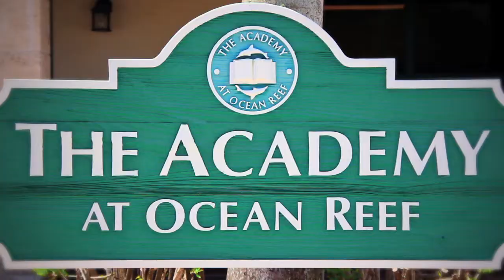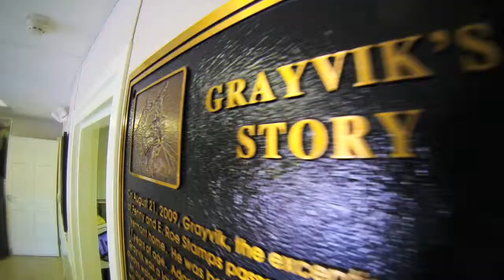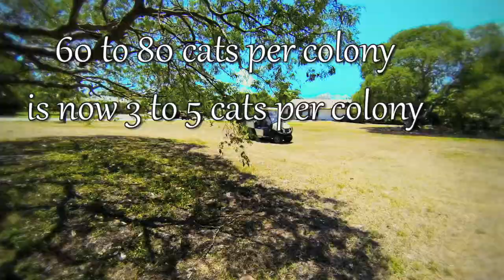ORCAT / Grayvik Center @ Ocean Reef